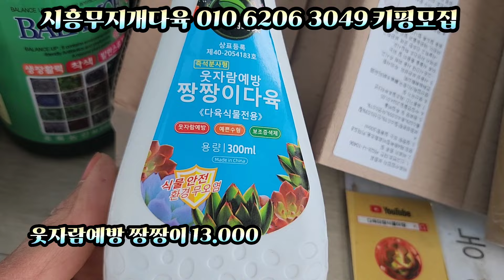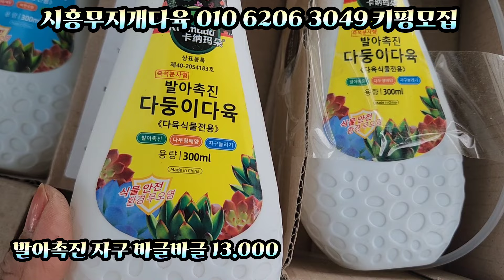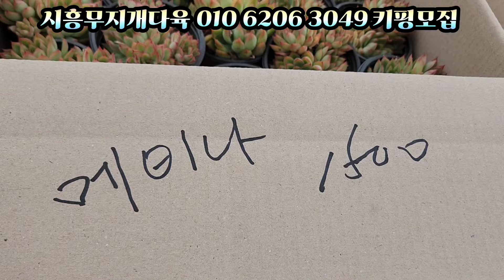시흥무지개다육신상중대품 레온강추10.